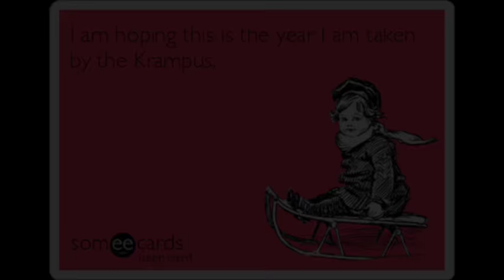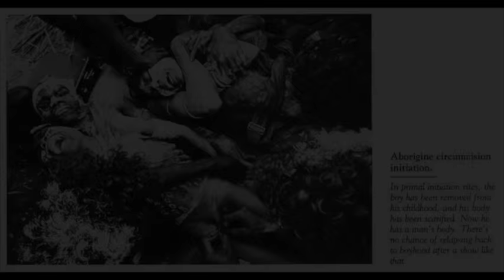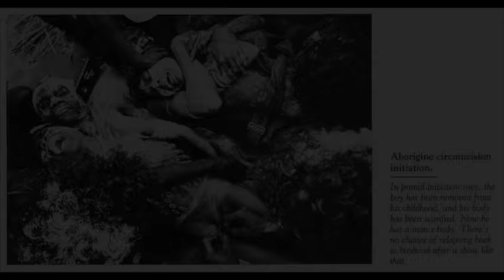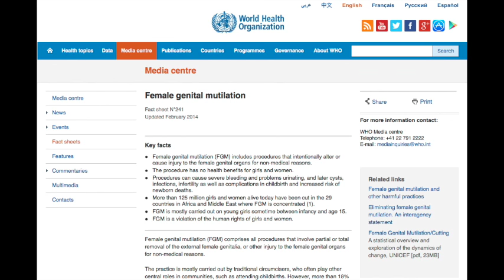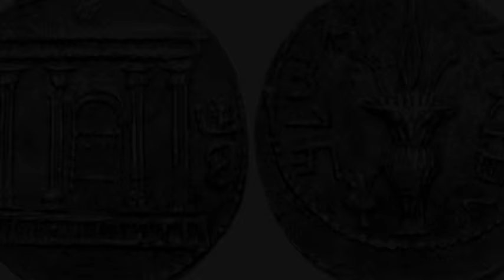Circumcision and FGM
Jan 9th, 2016 by palbertelli
A history of (and my commentary on) circumcision and FGM.